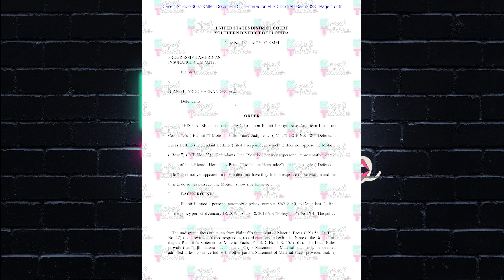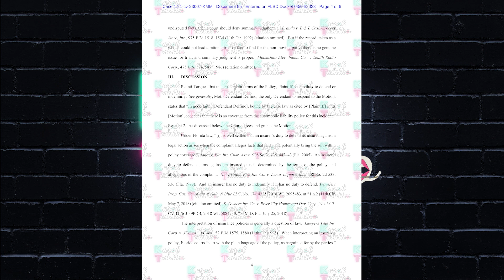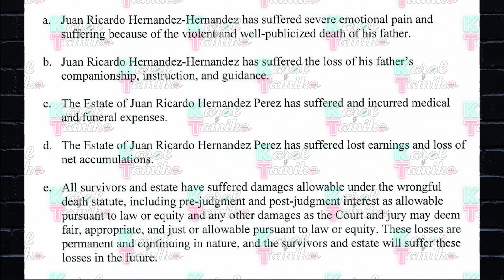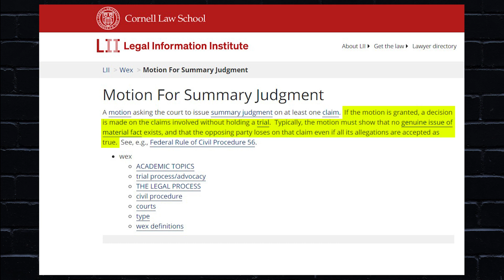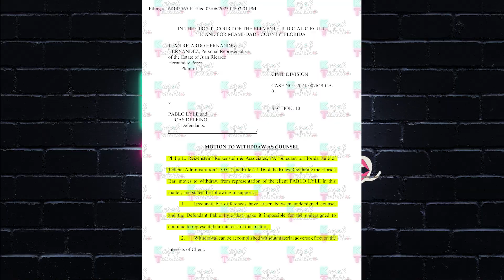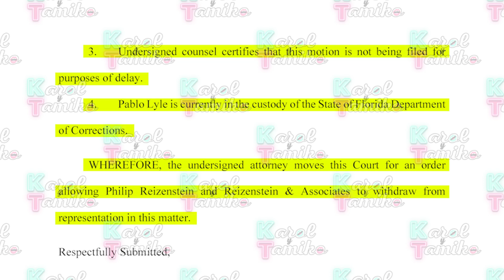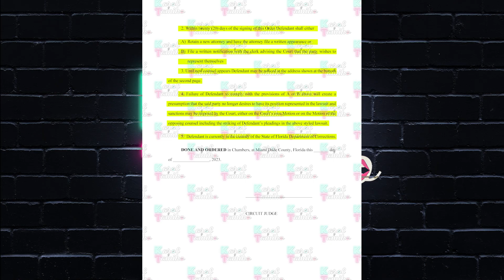Pablo Lyle abandonado por su abogado ante nuevo caso | Karol y Tamiko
Pablo Lyle sin abogado antes de su nuevo juicio

Familia Lit, el futuro de Pablo Lyle va de mal en peor. Ante la noticia que Lyle y su cuñado enfrentan un nuevo proceso civil, ahora esta sin abogado.

💌ENVIAME UNA TARJETITA:

📬 Karol & Tamiko
11901 Santa Monica Blvd. Suite 626